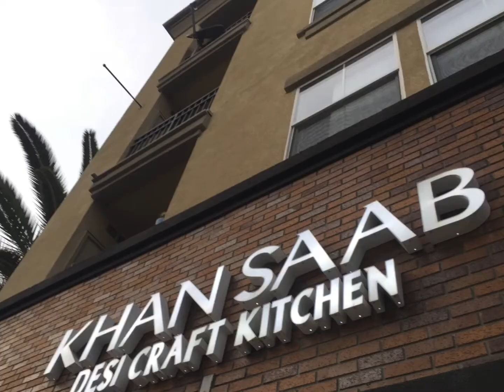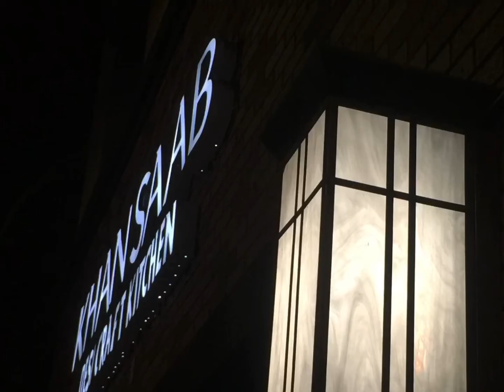Dinner at KhanSaab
We went to this restaurant in Anaheim for my son’s birthday recently. The food here is truly delicious that takes the cooking of Indian/ Pakistani food to an art form. We had biryani, shrimp, naan and okra. I recommend this place highly for all those that are looking for something extraordinary and great ambience.